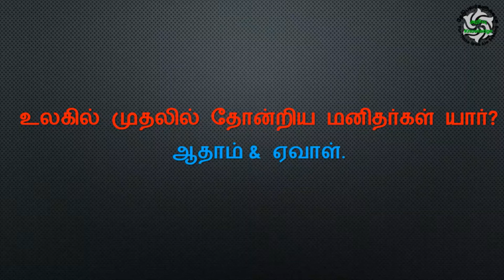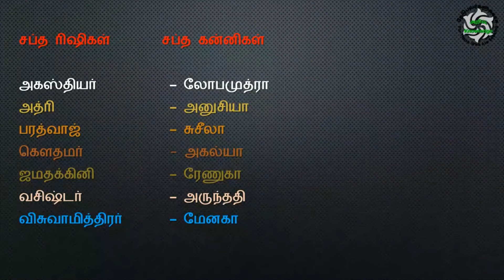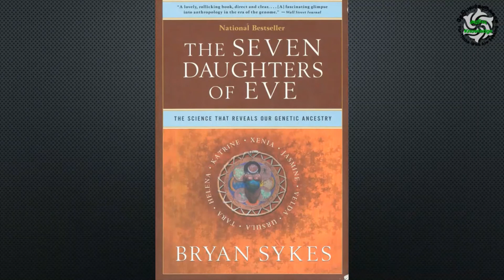இந்து சமயமும் விஞ்ஞானமும் - உலகில் முதலில் தோன்றிய மனிதர்கள் | First created human as per Hinduism